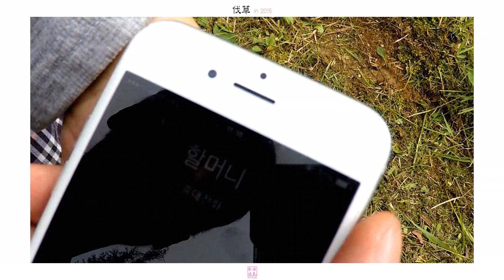할머니가 들려주는 종철이야기 [2015 수도패밀리]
2015년 추석을 앞둔 벌초 현장... 종철이는 하늘나라에 계신 할머니의 전화를 받게 되는데...